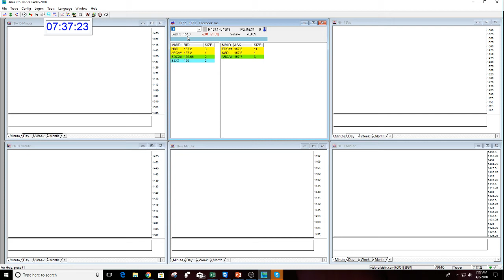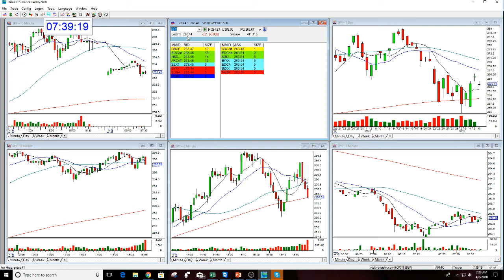Mentoring Session With Trader Galahad-4-6-2018